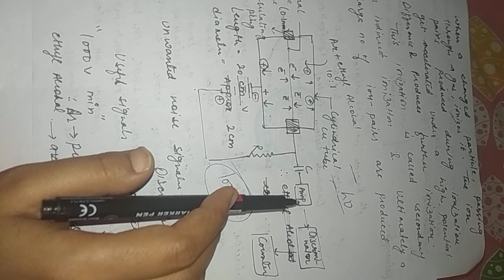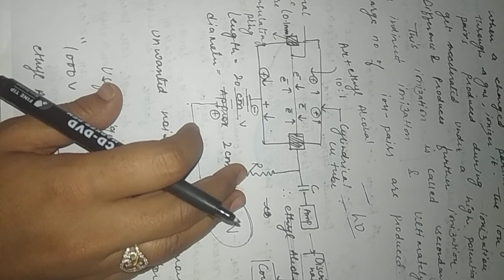Geiger Muller Counter (part1- Aim, Principle, construction and working)